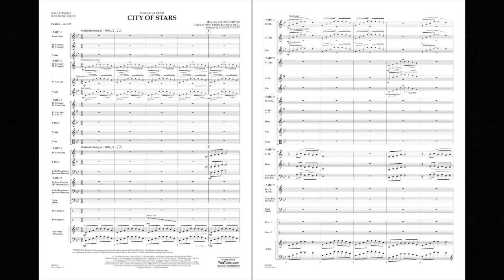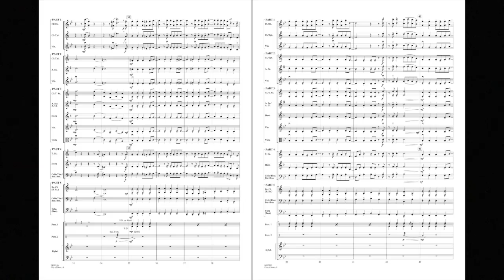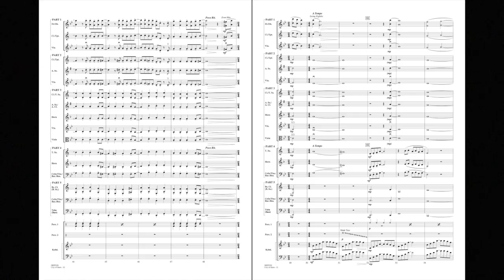City of Stars (from La La Land) arranged by Johnnie Vinson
The highly acclaimed movie musical La La Land, took home six Academy awards including Best Original Song for City of Stars. Here is a great sounding arrangement of this charming song scored for flexible instrumentation.
HL04005105
HL04005106